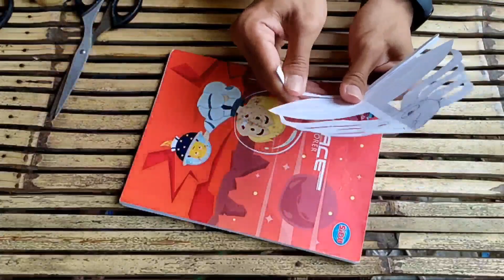Membuat layangan Ram raman dari buku kertas,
Layangan ram raman dari kertas